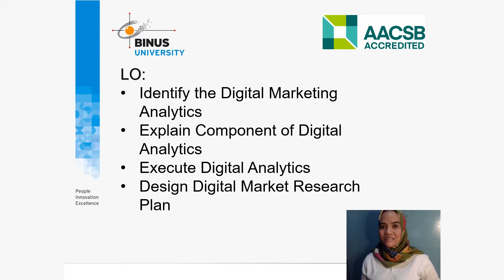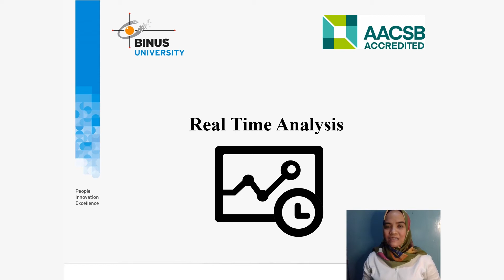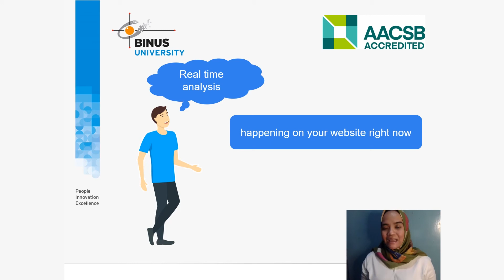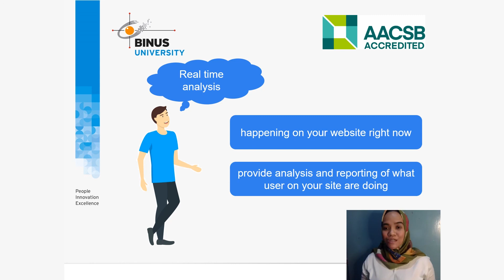10. Analisis Real Time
Credit title:

Subject Matter Expert : Ina Melati, S.E., M.M.